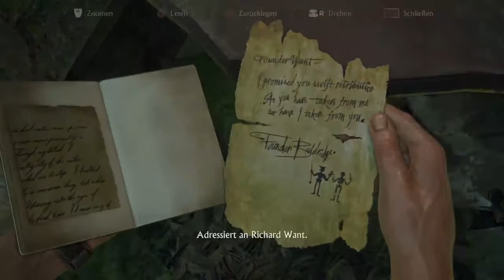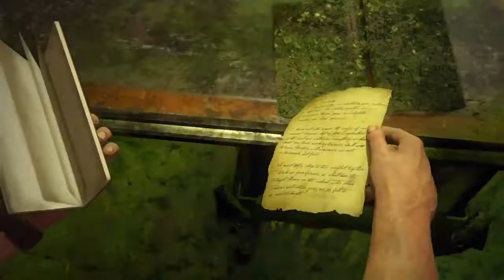Uncharted 4: A Thief's End/ HD Ps4 (Part 82)